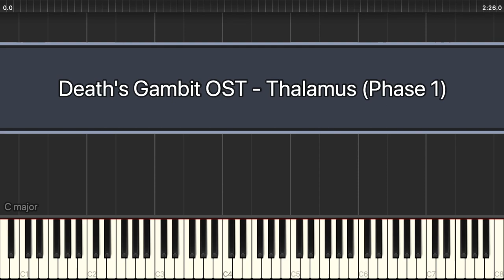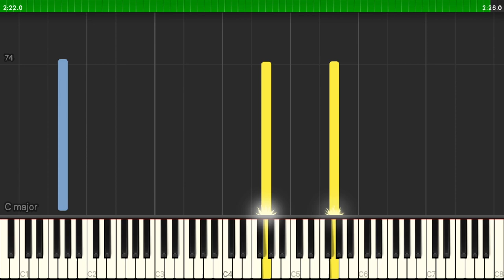Death's Gambit OST - Thalamus Phase 1 (Piano Tutorial)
Death's Gambit OST - Thalamus Phase 1 synthesia piano tutorial

Transcription - Me
Pianist - Me
Soundcloud cover -